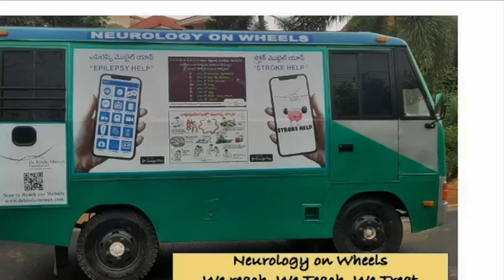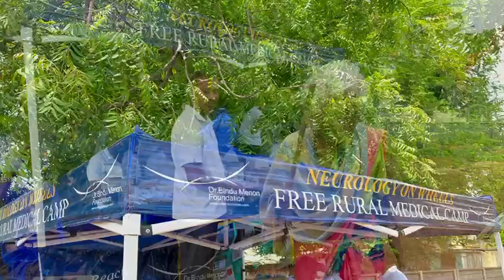Neurology on Wheels" camp at Ramaswamipalem, Bitragunta, Bogole